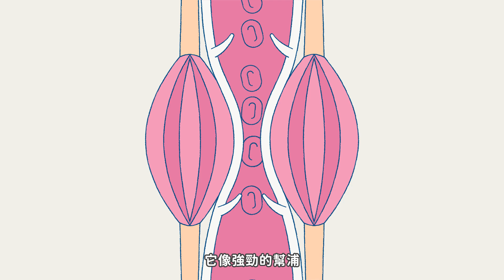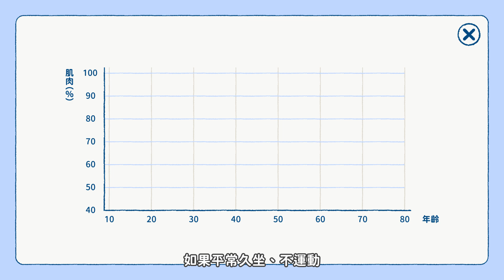精神不濟、走路緩慢沒力、跌倒增加致死率，因為你疏忽了第2個心臟！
對影片中之商品有興趣者，請點擊連結進一步了解

大家鍛鍊核心肌群時，常想著要練出人魚線、馬甲線、狗公腰...
但是！你知道嗎～默默撐起你整個身體機能的肌肉，是你的腿部肌群唷！

腿部肌肉又有第二個心臟之說！
用維繫生命的心臟來比擬兩腿，就知道腿部肌肉有多重要了～
※本影片由TANITA台灣委託,泛科學企劃執行※
0:00 前言
0:20 腿的肌肉夠不夠，攸關工作效率和全身健康？
1:50 要怎麼知道自己的腿部肌肉到底夠不夠？
2:20 了解是身體變強的開始
延伸閱讀：
你的腿部肌肉夠嗎？無精打采、腿軟無力都是警訊！健身不練腿，遲早會後悔！